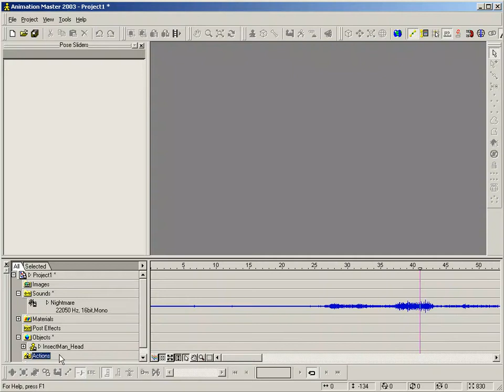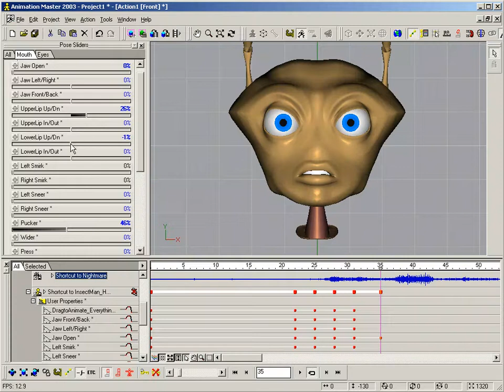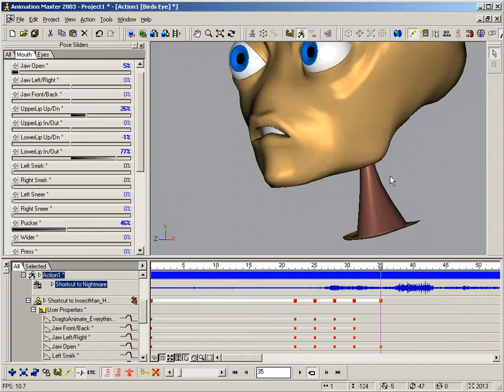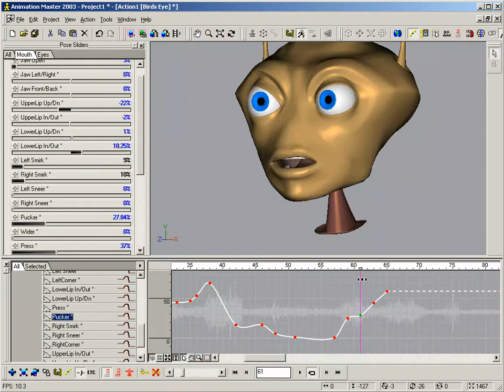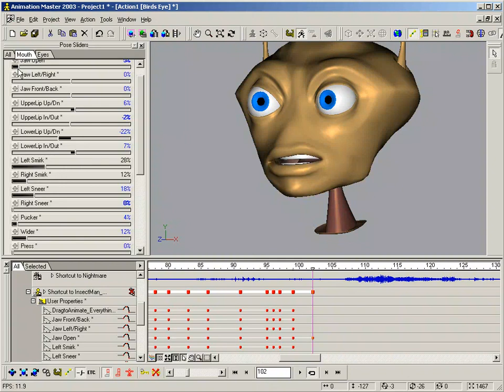Animate a Face (10/15): Lip Sync, Pass 1 - A Nightmare Before Christmas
Part 10 of Animate a Face. Pass 1 of lip sync using dialog from A Nightmare Before Christmas.

Originally released as a 2-CDROM set in 2004, this series teaches you how to create believable facial animation.